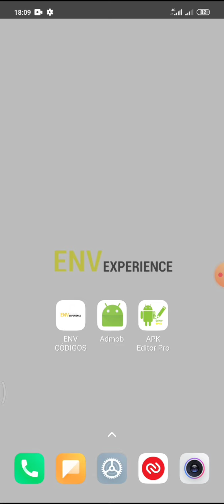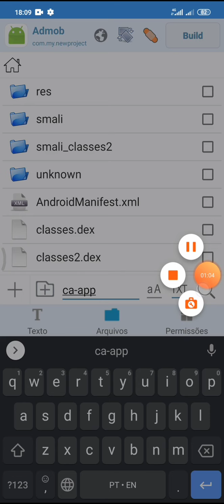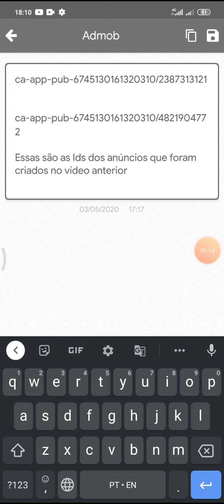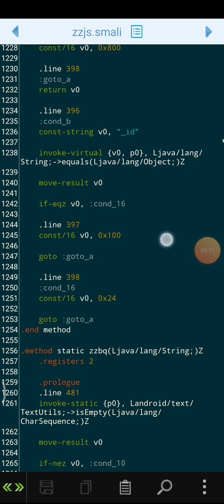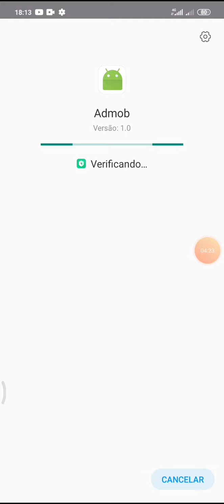Anúncios Admob Modo Test resolvido Parte 02/02 Sketchware 2020 (Banner e Interticial)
Removendo o modo Test dos anúncios Admob.